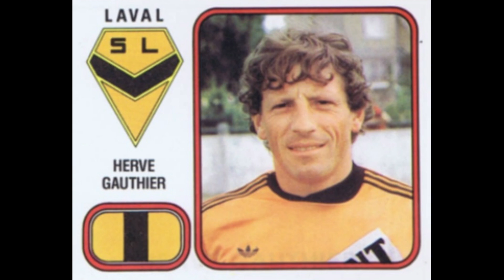STICKERS PANINI FRENCH CHAMPIONSHIP 1982 STADE LAVALLOIS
We present to you the Stade Lavallois  Team for the French Championship Season 1981-82

Nous vous présentons l'Equipe du Stade Lavallois pour le Championnat de France Saison 1981-82
  Profitez-en!!